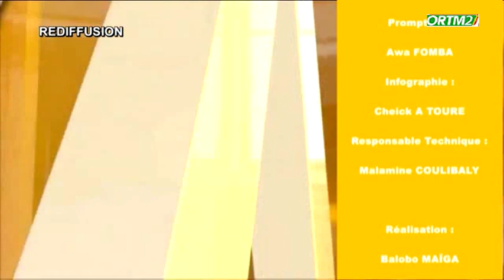Kibaru de ORTM2 du 25 octobre 2023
Présentation: Daouda KONE
Mise en Ligne : Marcelle Y TESSOUGUE
Coordination : Tamsir DIABATE